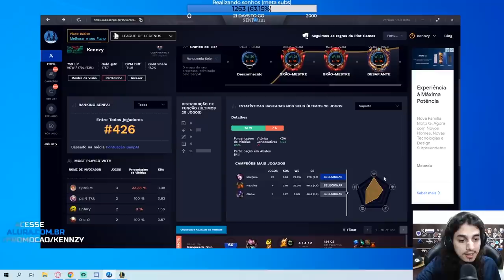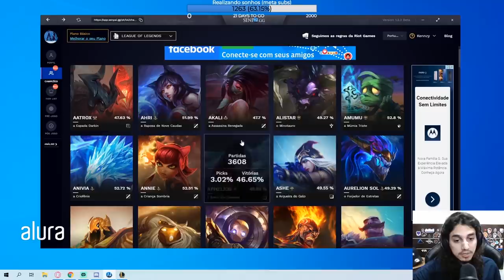ESTÃO QUERENDO MEU CARAMUJO